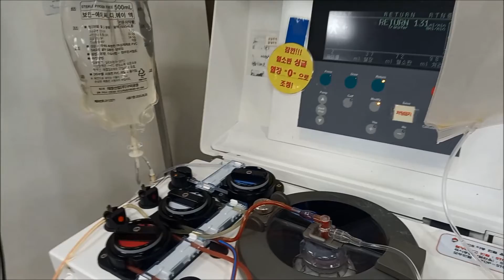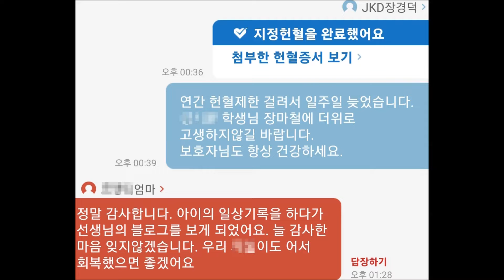[국가대표 JKD 장경덕 브이로그] 189번째 헌혈 다녀왔습니다 - [189회 국가대표 프로게이머 헌혈 후기 - 상동 헌혈의집]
189번째 헌혈 다녀왔습니다. (상동 헌혈의집)
이번 헌혈은 『급성림프구성 백혈병』 투병중이신
10세 환자분께 혈소판 지정헌혈 해드렸습니다.

환자분께서 쾌차하시고 건강히 퇴원하셨으면 좋겠습니다.
세상 모든 사람들이 아프지 않았으면 좋겠습니다.

헌혈 하시는 분들, 헌신 하시는 모든 분들 항상 건강하시고
언제나 항상 행복하시길 바랍니다.

This blood donation is for a 10-year-old patient who is battling “acute lymphocytic leukemia”.
I have donated blood for platelet designation.
We hope that the patient is well and is discharged from hospital in good health.
I hope everyone in the world doesn't get sick.
Those who donate blood, all those who donate, always be healthy
May you always be happy.

상동 헌혈의집 / 헌혈의집 상동센터
[전국 헌혈투어 45번째 - 상동 헌혈의집]
189회 국가대표 프로게이머 헌혈 후기 [JKD 장경덕]